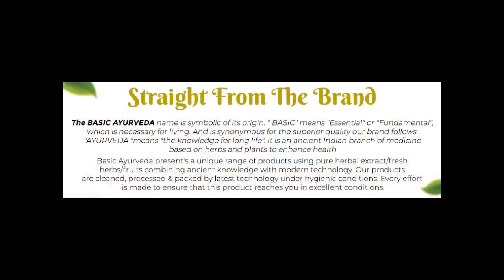Basic Ayurveda Gond Siyah (Kala Gond) 100gm